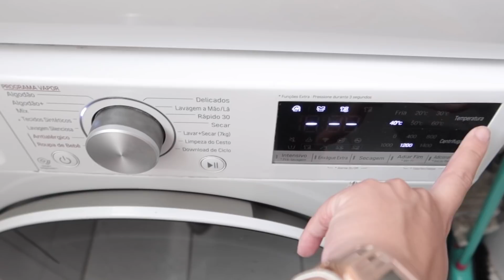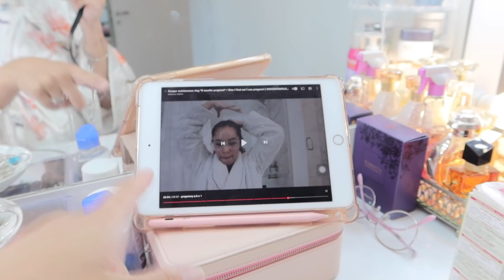VLOG DA ROTINA: CONSULTA, UNBOXING DE COMPRAS E FOTOS GESTANTE!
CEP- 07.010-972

Cupom= NICO15

Amazon Prime

Cupom= prazeres15

♡ ME SEGUE NAS REDES:
Tik-Tok-  @nicoleprazeresofc
Pag. Facebook- Canal Nicole Prazeres